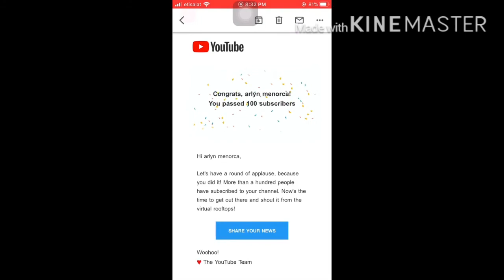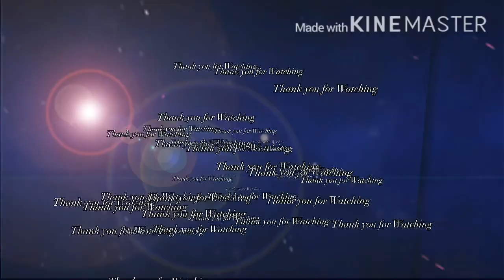Happy 1000 SUBSCRIBERS ||Thank you so much